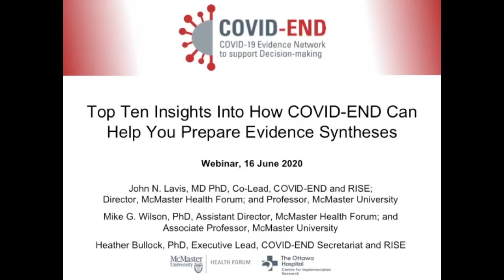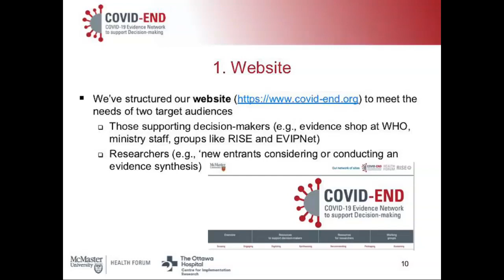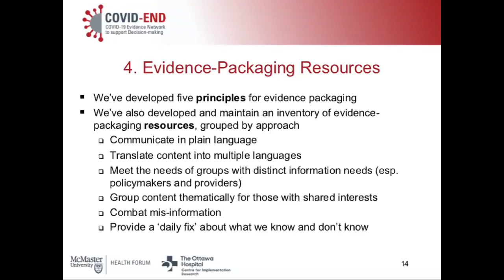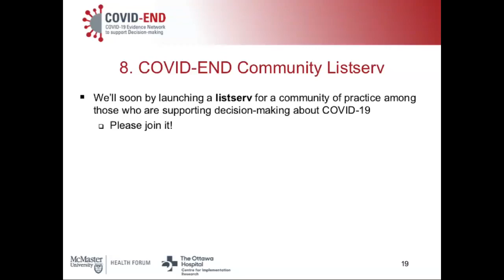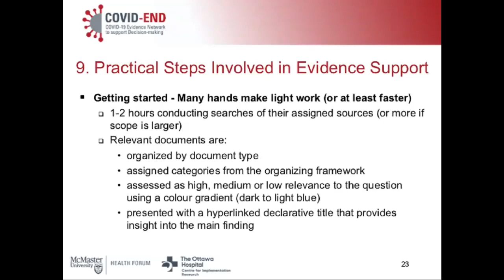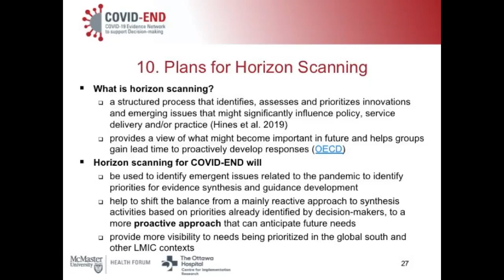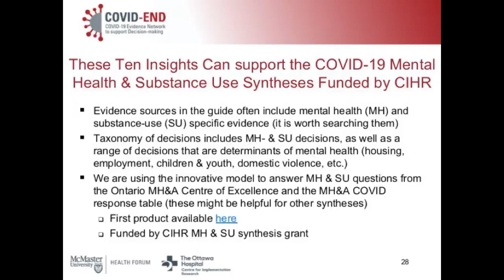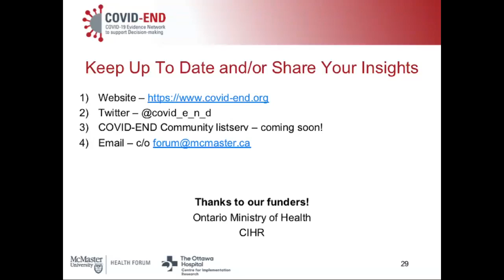Insights into how COVID-END can help you prepare evidence syntheses in response to COVID-19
Having access to timely, relevant and high-quality evidence over the course of the COVID-19 pandemic is an important input into how decision makers respond to pressing needs. However, the evidence base on COVID-19 is new and rapidly growing, as is the number and diversity of individuals and groups that are undertaking evidence synthesis activities. In this webinar, Drs John Lavis, Michael Wilson and Heather Bullock shared insights about the tools and resources available to support the production of rapid syntheses and other similar products in support of the COVID-19 response, drawing from their work as part of 1) COVID-END, 2) the Ontario Evidence Synthesis Network for COVID-19, and 3) a CIHR grant to develop a rapid synthesis service for the Mental Health and Addictions Centre of Excellence in Ontario.